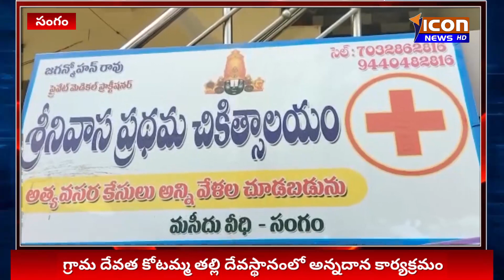ICON NEWS// ఉచితంగా షుగర్ పరీక్ష నిర్వహించి మందులు పంపిణీ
ICON NEWS// ఉచితంగా షుగర్ పరీక్ష నిర్వహించి మందులు పంపిణీ Icon news Hd, Nellore News. AP News, Telugu News, Nellore Politics,